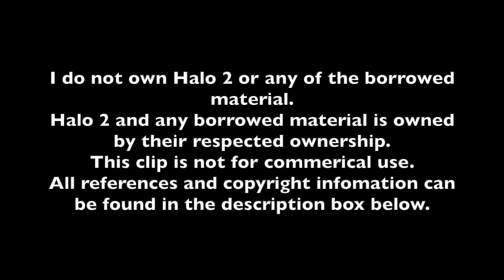Halo 2 & The War on Terrorism (Grace A, Web Play)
This video examines the suggested historic events that helped to shape the production of Halo 2, and how Halo 2 effectively shaped the player’s experience, as well as the social and cultural context of its players.

OWNERSHIP
I do not own Halo 2 or any of the images featured. Halo 2 and all images are owned by their respected ownership. This clip is not for commercial use.

All sources are listed below.

Academic Sources:
- Voorhees, G. (2014). Play and Possibility in the Rhetoric of the War on Terror: The Structure of Agency in Halo 2. Journal of Computer Game Research, 14(1), 1.
- Skyes, D. (2010). 9/11, the War on Terror, and ‘Halo’. [Master’s, thesis, Lancaster University.]
- Mirrlees, T., Ibaid, T. (2021). The Virtual Killing of Muslims: Digital War Games, Islamophobia, and the Global War on Terror. Islamophobia Studies Journal, 6(1), 33-51.
- Habel, C., Kooyman, B. (2013). Agency Mechanics: Gameplay Design in Survival Horror Video Games. Journal of Digital Creativity, 25(1), 1-14.

Video clip of Halo 2 game play is my own recording.

FAIR DEALING
Any copyrighted material has been borrowed under the defence of Fair Dealing for the purpose of parody and satire. The video takes an alternative satirical approach to the game for the purpose of communicating the game’s historical, social and cultural value.

All suggestions about the game made in this video are simply theories.
Here is a copy of the Stanton’s statement: “Let me be really clear about this: there is no intentional political message in Halo2, anti-Bush or otherwise. While I tried to be mindful of folks' sensitivities as I wrote its story, I knew that the game was going to scrutinized by a large, diverse audience, and would, therefore, be interpreted (or mis-interpreted, as the case may be) any number of different ways.”